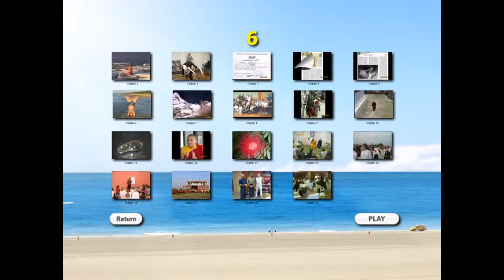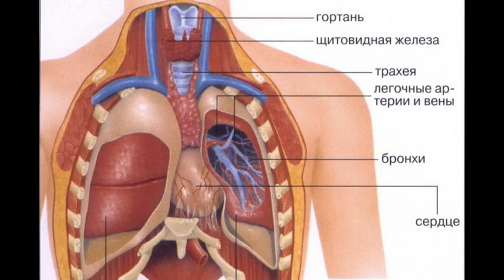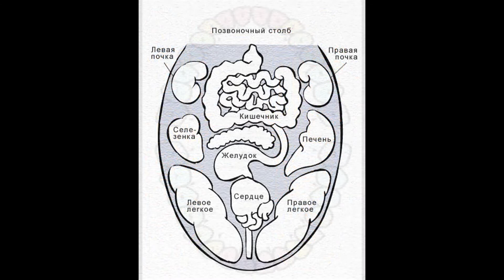Теория и практика оздоровления ТАО Federation. IHHRC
ТАО Federation. IHHRC.  Международного объединения ТАО Федерация. President of ТАО Federation , Sergij TAO / Ivanovs-Galvins YouTube TAO centr video channel
Традиции народов мира. Аура мистерии Йоги. Видео 2006.
ТАО Federation является общим координационным пунктом и полномочным представителем организаций, куда входят международные и европейские профессиональные организации занимающиеся целительством, йогой, СПА технологиями и другими методами гармонизации и оздоровления.
Международный Центр Исследования Здоровья Человека занимается изучением существующих феноменов и возможностей человека в плотном сотрудничестве с различными конфессиями и людьми с уникальными способностями. Сотрудничество с разными школами и направлениями духовных практик создаёт не предвзятую картину возможных подходов. Связь с профессиональными организациями разных стран мира и активное участие в мировом движении развития знаний о практиках трансформации и методах очищения сознания, даёт возможность бесконфликтно сотрудничать сотням направлений.
Учебные заведения ТАО федерации готовят специалистов разного уровня и квалификации. Присутствует весь спектр с возможностью обучатся у лучших специалистов в мире по разным направлениям оздоровительных практик.